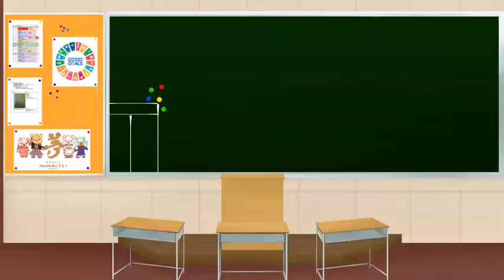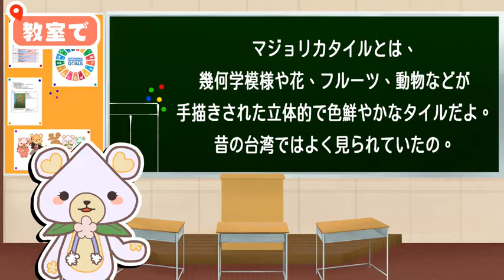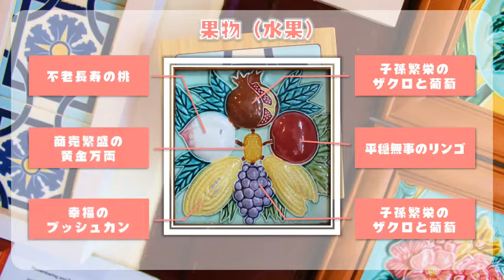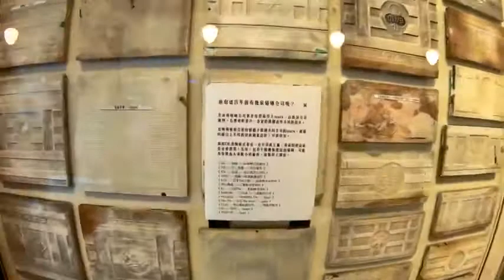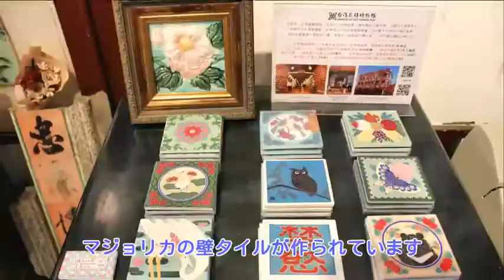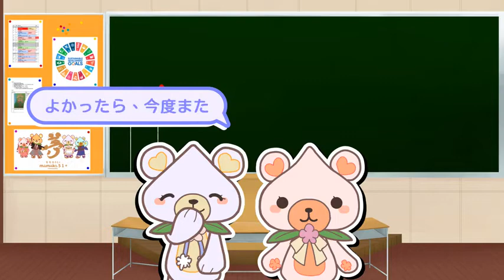【 台日文化交流】 台日花磚的邂逅/台日のタイルの出会い(日本語版)＃11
109學年度淡江大學日文系頂石課程(卒業研究)
12年國教日語教學資源由淡江大學闕百華研究室(TANKOU日本文化塾)提供